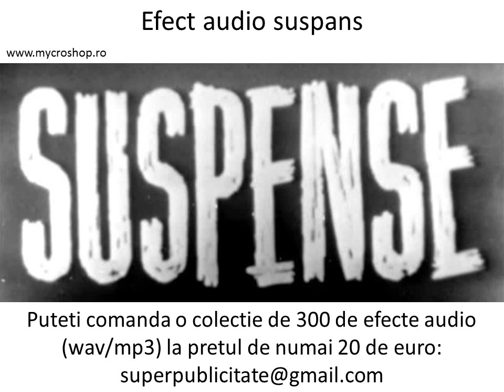Suspense sound effect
Free sound effects for everyone!
Channel with audio and video effects for making video presentations, for movies, shows and other forms of media presentations.